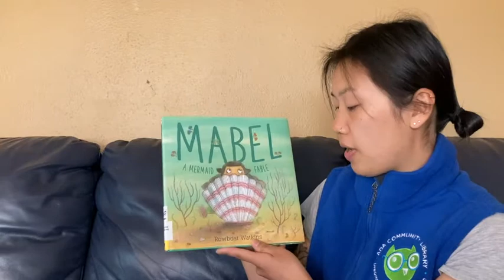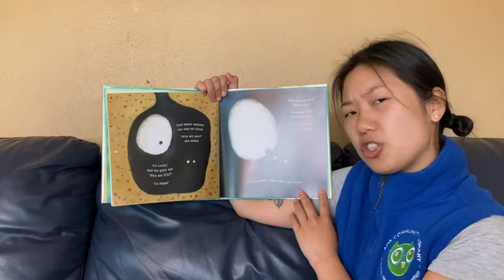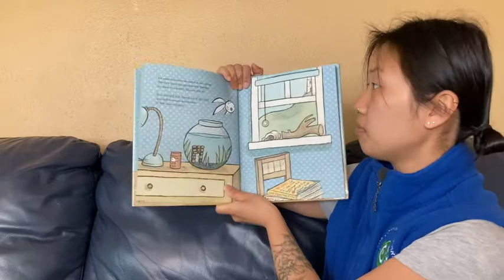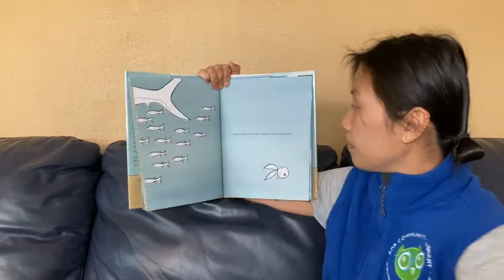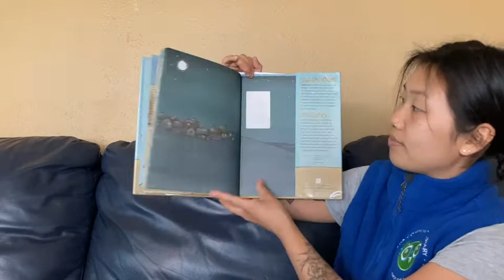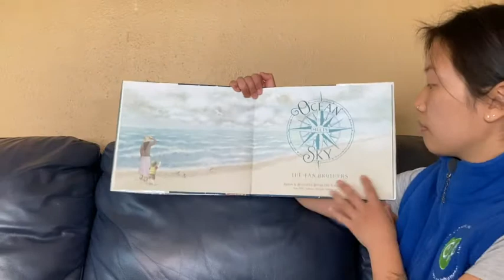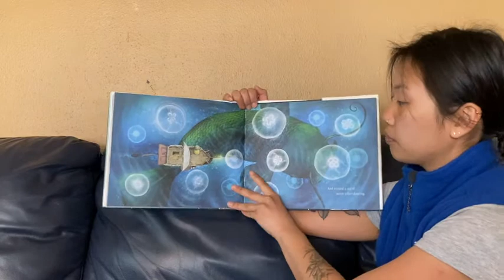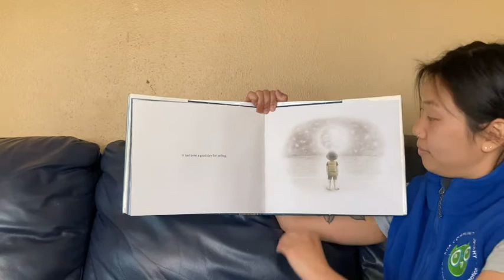Storytime: April 20, 2021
Join us each week for stories, music, and engaging activities that your family can do at home.